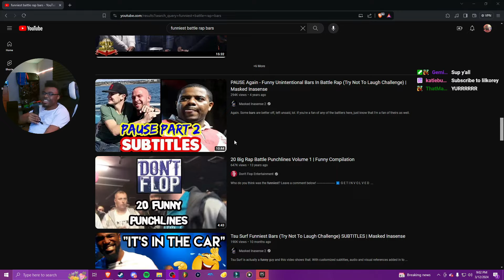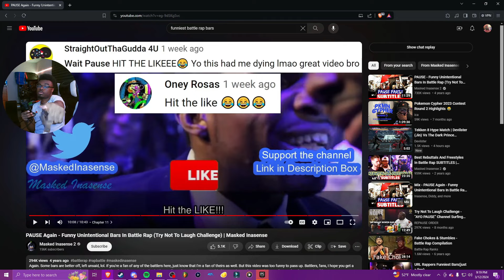THESE MAKE NO SENSE!! | Masked Inasense - Funny Unintentional Bars In Battle Rap REACTION